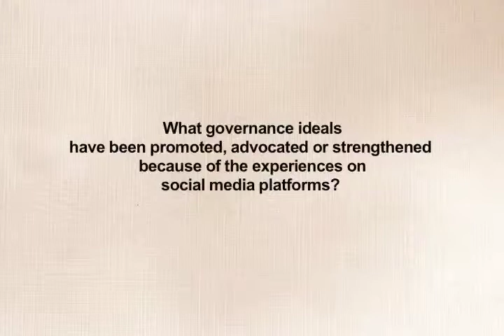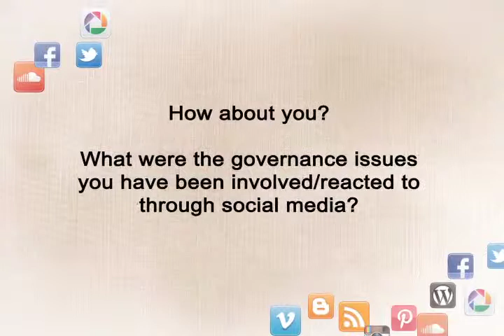ETI: Hangout Event 3 of 4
DISCUSSION QUESTION:
What governance ideals have been promoted, advocated or strengthened because of the experiences on social media platforms?